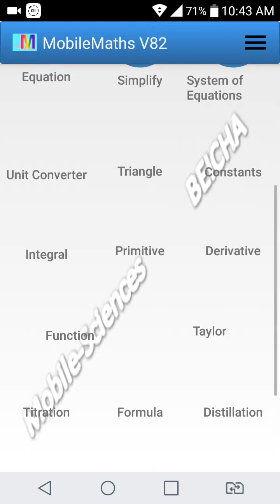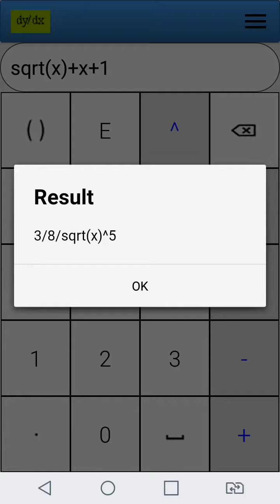Integral, Primitive and Derivative for Mobile Phones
Integral, Primitive and Derivative Tools for Mobile Phones